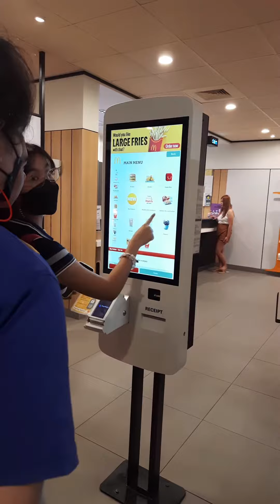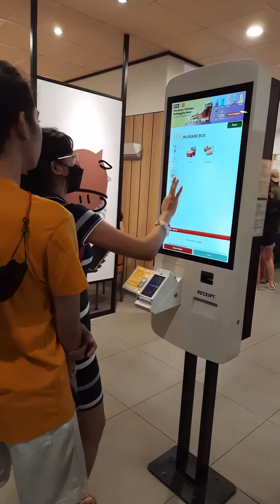Mini Vlog |Grocery Shobe and Family Vlog 44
( you can watch this video in HD 1080p )